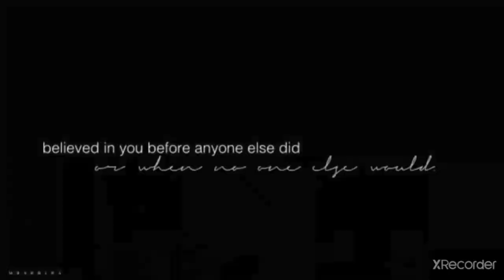MayWard Update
Lahat tayo tigang ngayon kaya naghanap ako ng Update sa MayWard para sumaya tayong lahat,vcto🎥MayWard